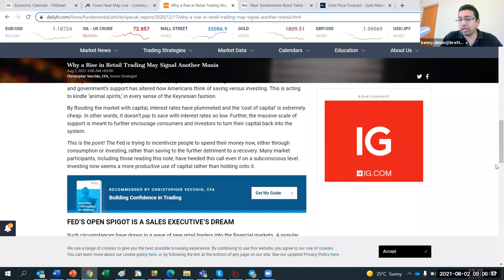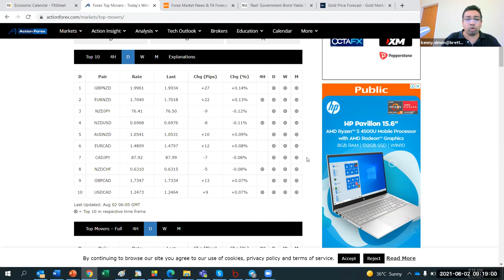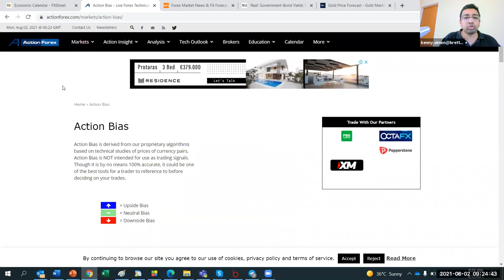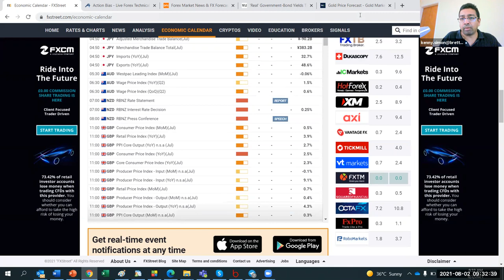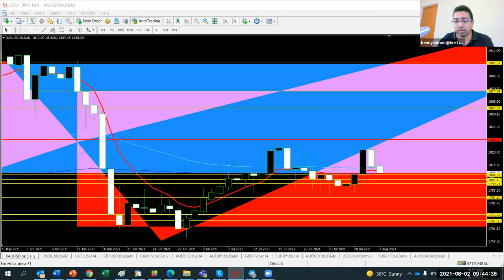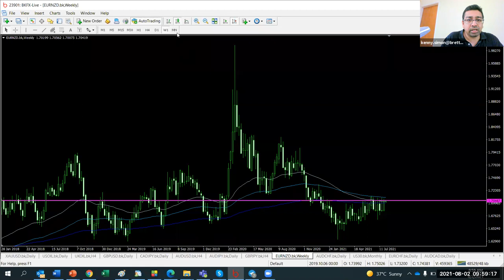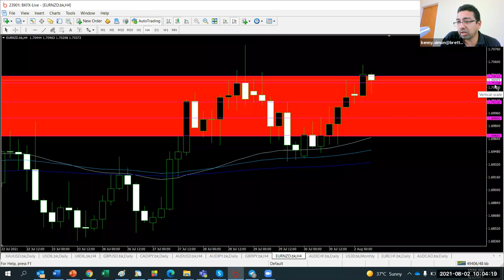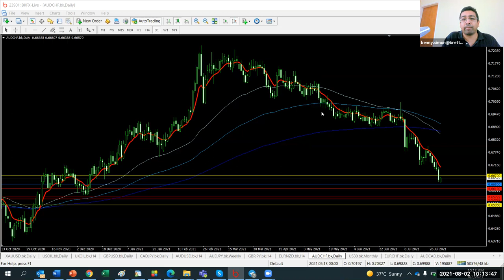Monday's Week Ahead Webinar | 02/08/2021 | CFD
At BFTA, a.k.a the 'Bretton Financial Trading Academy', our team is committed to providing the best of Education on how to Trade the Forex and Crypto markets online. The outcome is to assist our graduates to achieve and to be able to bridge the gap between Theory and Practice whilst achieving consistent success in trading. With the ability of our team’s experience in conducting a close examination of promising chart formations during live trading hours of the day, our esteemed mentors are able to provide their non-biased analysis, based on the latest market moves whilst delivering valuable tutorials on economic, political, and technical factors that drive the Financial Market.